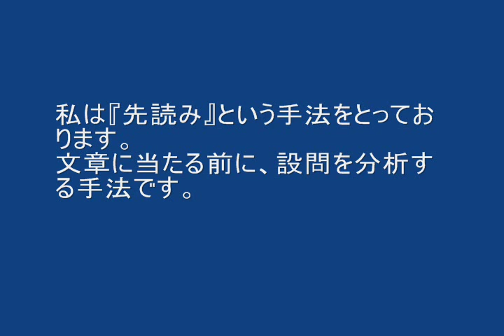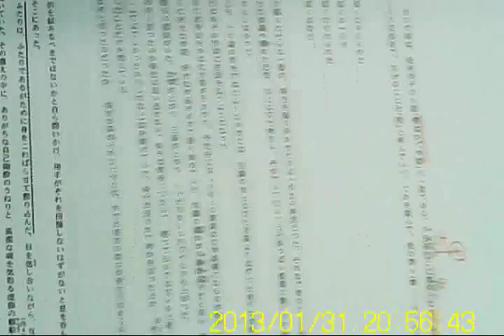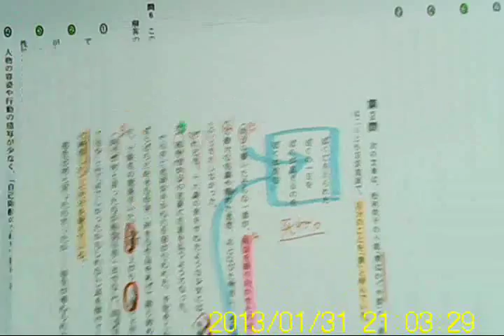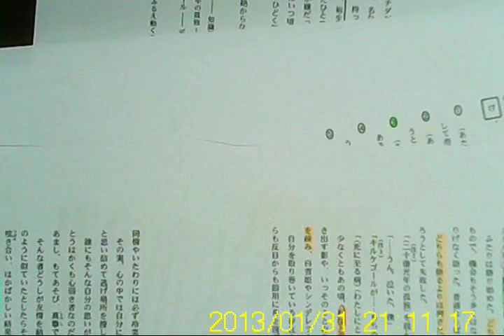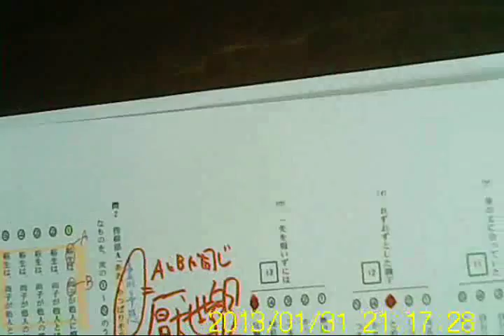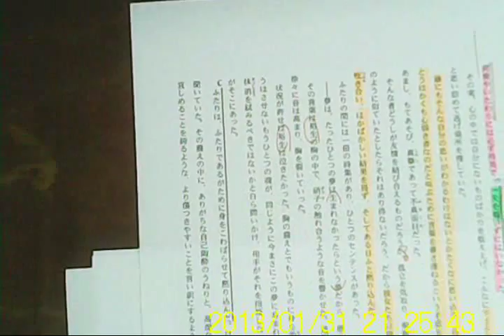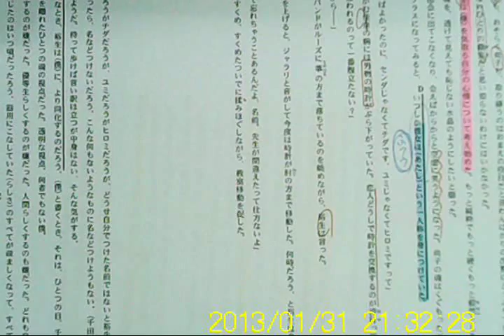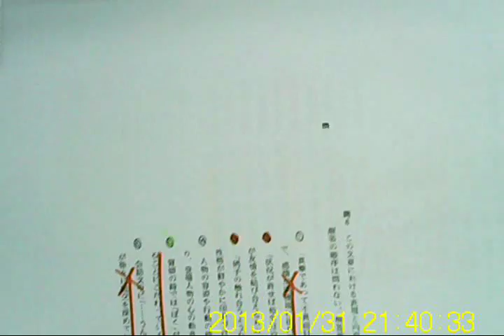2006 センター過去問題 本試験 国語 小説 解説動画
前書きを書かせていただきました。
センター試験　国語を解説させていただいております。
PolarisLinkこちらのブログも御覧いただけるとありがたいです。